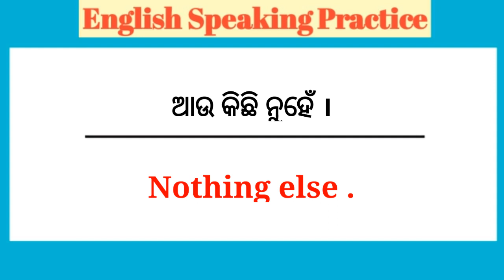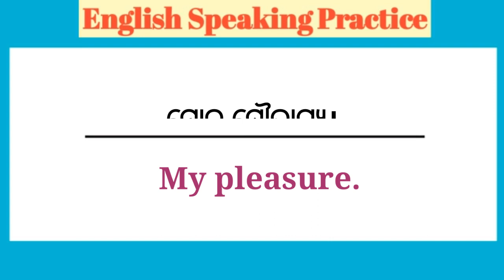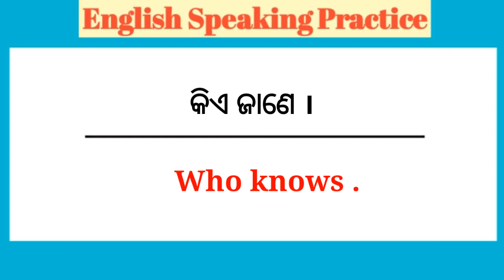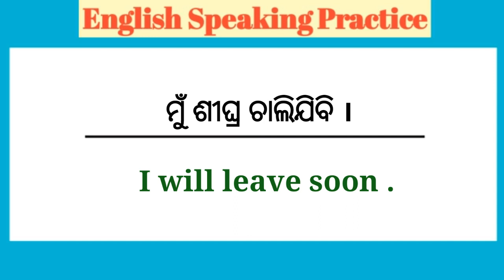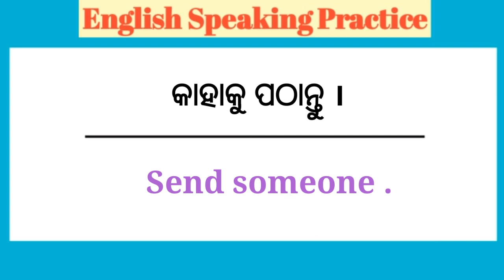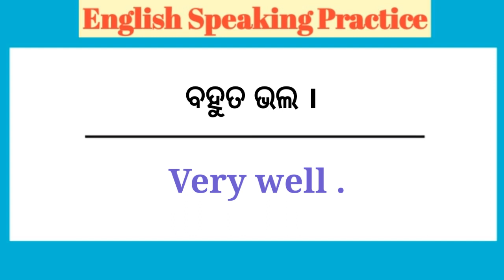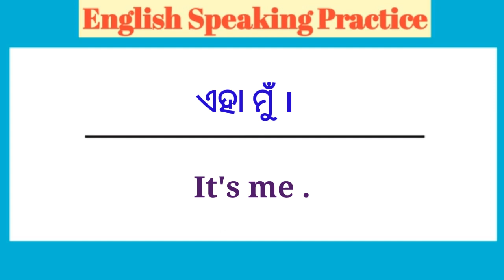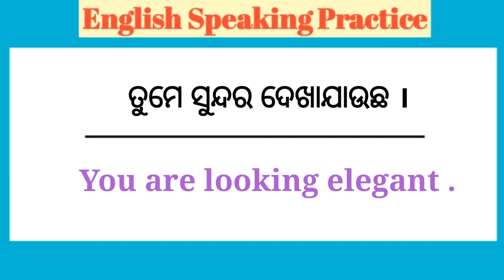Best Spoken English in Odia | Odia to English Translation | Daily Use Short Sentences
Best spoken english in Odia | English Speaking Practice | Odia to English Translation |

[9] English Speaking odia translation
[14] odia to English Spoken English tricks
[ 19] How to tell in English
[20 ] angreji bole kaise
[ 21 ] Angreji kaise sikhe
[ 22 ] How to speak English
[ 23 ] English kaise bole
[ 24 ] English kaise bolna sikhe

अंग्रेजी सीखने का सही तरीका , अंग्रेजी सीखने का आसान तरीका, अंग्रेजी में बात करना सीखें, अंग्रेजी में लिखना सीखे, अंग्रेजी में पढ़ना सीखें,  अंग्रेजी में छोटे-छोटे वाक्य , अंग्रेजी में पढ़ना लिखना और बोलना सीखें

Jay jagannath 🙏